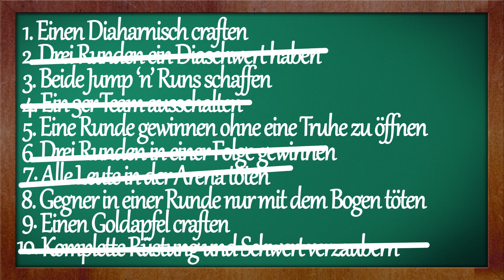Minecraft Survival Games "Ungeschnitten" #84 - Der Bankräuber muss gestellt werden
Dom spielt Minecraft Survival Games "ungeschnitten".
■ Wohin fliegen die Artler als nächstes?:
■ Unser Teamspeak Server:
▼ ts.gamerart.de
■ Texture Pack Defscape:
▼ Mods:
Was ist Minecraft Survival Games ?
24 Leute versuchen nach einer Ablaufzeit von 60 Sekunden auf dem HiveMC Server, die rar verteilten Truhen zu ergattern. Hat die Uhr 0 geschlagen geht es auch sofort los. Die Spieler stürmen zu den Truhen und machen sich dann auf in die weite Welt um weiter Truhen zu finden und sich perfekt auszurüsten. Frei nach dem Motto: Last Man Standing, gewinnt der, der am längsten Überlebt. Minecraft Survival Games ist voller Spannung und Adrenalin. Probiert es einmal selber aus.